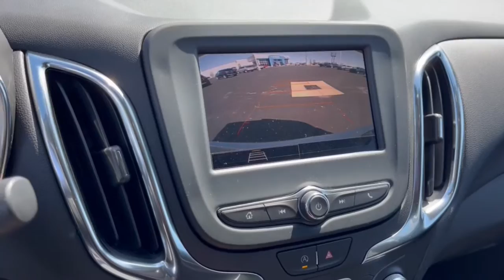2022 Chevrolet Equinox Dublin, Powell, Hilliard, Columbus, Westerville CTN1282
Silver Ice Metallic New 2022 Chevrolet Equinox available in 2589 Billingsley Rd., Columbus, Ohio at Ricart Chevrolet Buick GMC. Servicing the Dublin, Powell, Hilliard, Columbus, Westerville, OH area.

$1000 off MSRP!brRecent Arrival!brThis Vehicle has the following Equipment : Confidence & Convenience Package Driver Confidence II Package (Front & Rear Park Assist Lane Change Alert w/Side Blind Zone Alert and Rear Cross Traffic Alert) Driver Convenience Package (3-Spoke Leather-Wrapped Steering Wheel Dual Zone Automatic Climate Control Heated Driver & Front Passenger Seats Rear Power Liftgate and Remote Start) Floor Liner Package (LPO) (All-Weather Floor Liners (LPO) and Integrated Cargo Liner (LPO)) Preferred Equipment Group 1LT 17 Aluminum Wheels 2 Rear USB Charging-Only Ports 2 USB Ports & Auxiliary Input Jack 2-Way Power Driver Lumbar Control Seat Adjuster 3.50 Final Drive Axle Ratio 4-Wheel Disc Brakes 6 Speaker Audio System Feature 6 Speakers 8-Way Power Driver Seat Adjuster ABS brakes Air Conditioning Alloy wheels AM/FM radio: SiriusXM Apple CarPlay/Android Auto Auto High-beam Headlights Bluetooth For Phone Brake assist Bumpers: body-color Compass Delay-off headlights Driver door bin Driver vanity mirror Dual front impact airbags Dual front side impact airbags Electronic Stability Control Emergency communication system: OnStar and Chevrolet connected services capable Four wheel independent suspension Front anti-roll bar Front Bucket Seats Front Center Armrest Front Passenger 4-Way Manual Seat Adjuster Front reading lights Fully automatic headlights Heated door mirrors Illuminated entry Low tire pressure warning Occupant sensing airbag Outside temperature display Overhead airbag Overhead console Panic alarm Passenger door bin Passenger vanity mirror Power door mirrors Power driver seat Power steering Power windows Premium audio system: Chevrolet Infotainment 3 Premium Cloth Seat Trim Radio data system Radio: Chevrolet Infotainment 3 System w/AM/FM Rear anti-roll bar Rear reading lights Rear seat center armrest Rear window defroster Rear window wiper Remote keyless entry Security system SiriusXM Radio Speed control Speed-sensing steering Split folding rear seat Spoiler Steering wheel mounted audio controls Tachometer Telescoping steering wheel Tilt steering wheel Traction control Trip computer and Variably intermittent wipers. Silver Ice Metallic 2022 Chevrolet Equinox LT 4D Sport Utility 1.5L DOHC 6-Speed Automatic Electronic with Overdrive FWD 26/31 City/Highway MPGbrWe can Come to you. Free pick up and Delivery for Service And Sales! We bring a sanitized vehicle to you! We can also evaluate your trade at your home or Office. Calls us for Details and an appointment. Must Finance thru GM Financial to qualify. Price includes: $250 - GM Financial Bonus Cash Program. Exp. 05/02/2022 $750 - Chevrolet Consumer Cash Program. Exp. 05/02/2022